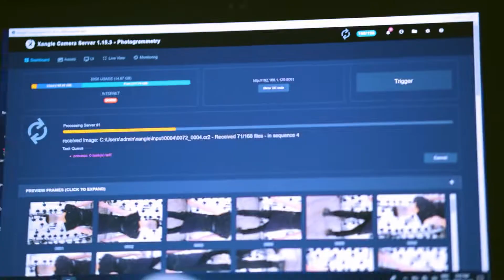Behind The Scene - Draeden 3D Scan & Illusion Artwork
Had this vision for the project for a while now. Since I’m a big fan of movies and video games, we wanted to translate that through the visuals.
Had the chance to be introduced to @ericparephoto who invited me at @xangle3d for a 3D scan. Those scans are usually used to model & replicate your favorite character in a software.

Once I got there, I got inside the booth surrounded by 170 cameras and did multiple shots in the dark!

Before modelling the render, @kerimbonia took thousands of pictures and cleaned them to only keep my body. He cleaned and rendered my character, and even rigged it.
He then created this amazing 3D environment and put me in it!

Big big thanks to those guys @ericparephoto and @kerimbonia for their amazing work on this project and for bringing my vision to life. 🖤

What do you think we should do for the next artwork ?? 🤔